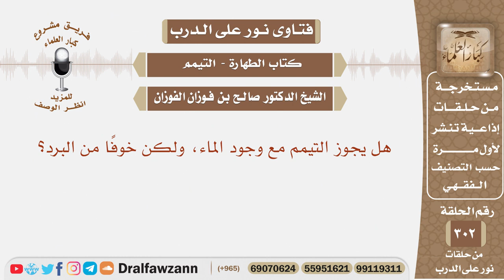هل يجوز التيمم مع وجود الماء، ولكن خوفًا من البرد؟ الشيخ صالح بن فوزان الفوزان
نص السؤال:
هل يجوز التيمم مع وجود الماء، ولكن خوفًا من البرد؟

السيرة الذاتية :
للاشتراك في قناة الشيخ صالح الفوزان

رئيس الفريق
لمشروع كبار العلماء